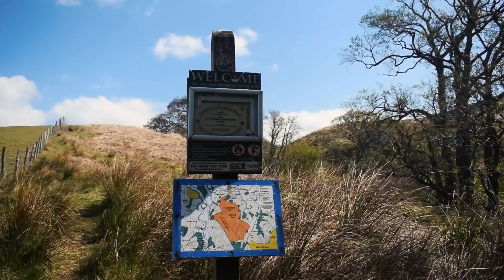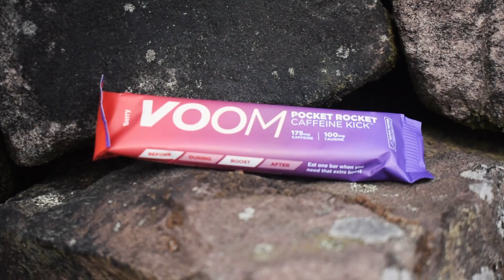Hodder Bank Fell | Lancashire Walks | HIDDEN Gems! | Forest of Bowland | 5 Mile Walk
Camera equipment used for filming:
Main camera used for filming;
Gimbal used for filming;
Drone used for filming;
2nd vlog camera;

Introducing HodderBankFell (5 miles) by LancashireLads
We start our walk from the beautiful village of Dunsop Bridge, the true centre of the UK here in the Forest of Bowland, Lancashire.
We will be taking in spectacular views of the surrounding hills with farm life by your side throughout. Keep your eyes peeled for all kinds of wildlife and hidden gems on this cracking 5 mile walk / hike.

*note parts of this walk through farmland can be boggy after heavy rainfall. Good pair of walking boots might be necessary!

We highly recommend Puddleducks cafe in Dunsop Bridge for a cake & coffee afterwards, (closed at this time due to COVID 19).

Finally, we are grateful for and highly recommend VOOM nutrition / hydration which helped fuel our Lancashire walk on this day of filming. Thanks for to Voom nutrition for providing *gifted* products & excellent customer service.

You can get rather exposed on a sunny day on this hike, so be sure to stay energised & hydrated throughout. Other than that, do enjoy your walk in the Forest of Bowland!